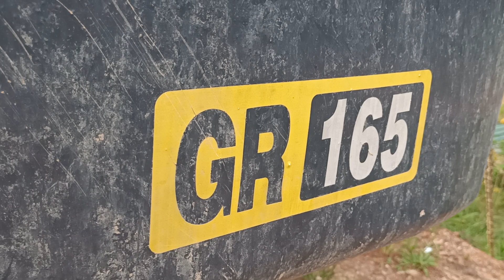super power...!! alat berat motor grader terbaru xcmg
Alat berat terbaru motor grader terbaru xcmg Malaysia buatan China